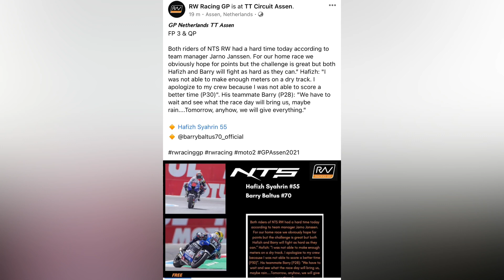Janji Hafizh Syahrin, Barry Baltus NTS RW Racing GP | Dutch GP Moto2 MotoGP Moto3 2021 | Assen TT